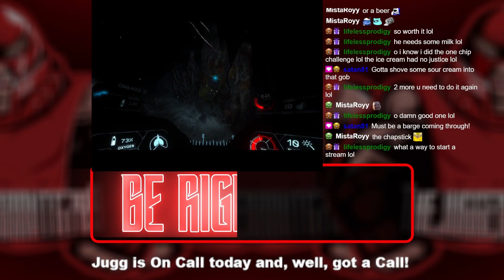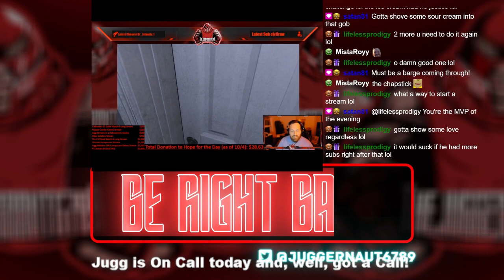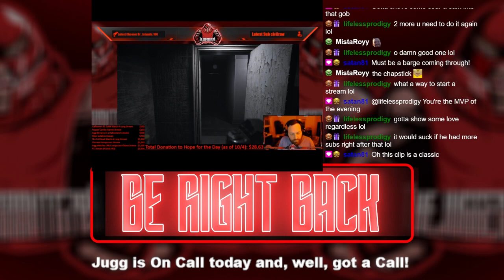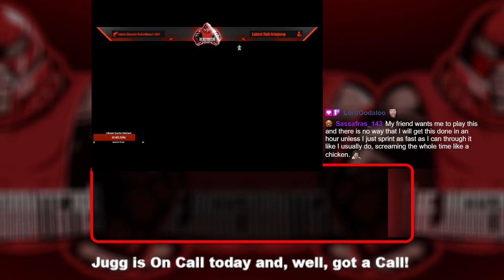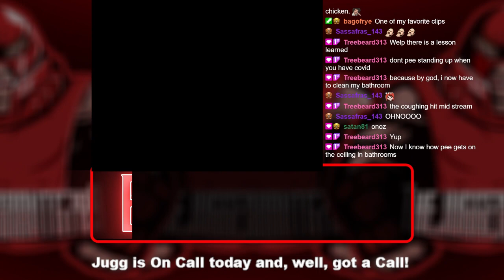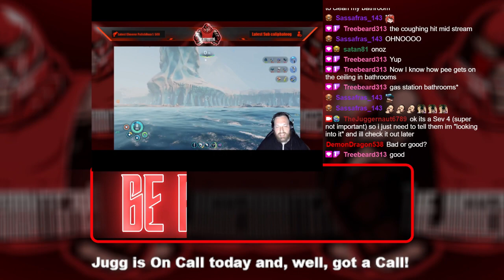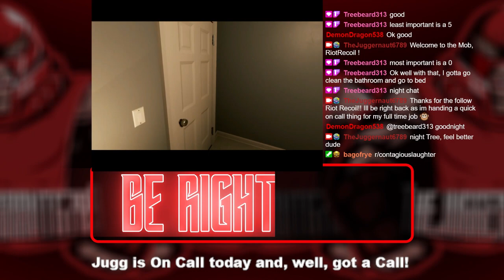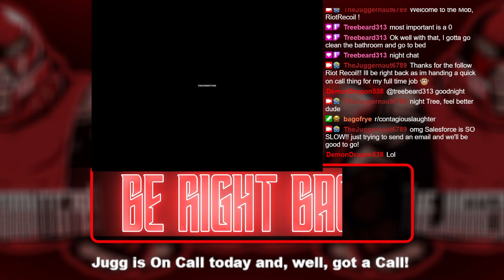Full Stream - June 3, 2022 - (Within Skerry)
Recording from June 3, 2022 over on Twitch. Jugg plays WithinSkerry!